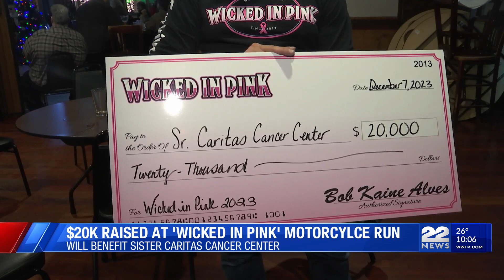$20K raised at 'Wicked in Pink" motorcycle run to benefit Sister Caritas Cancer Center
A check presentation in Chicopee this Thursday night to help those battling cancer.